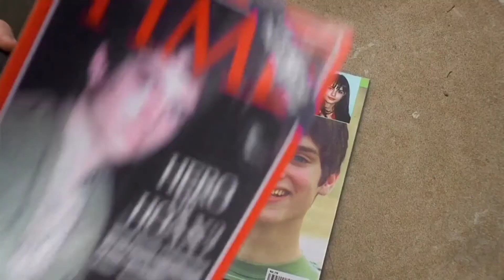The Faculty Movie Explained in Hindi/Urdu | The Faculty Ending Explained | Insight Explainer Hindi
This movie is actually about an alien worm, which comes to school by chance. This alien worm bites a teacher, which infects him. And it just so happens that one by one all the teachers is affected. After which they start doing strange movements and drink a lot of water because this alien worm used to get energy from water. The teacher then puts the alien worm in all the students so that it can spread throughout the city. Some students find out that this worm dies from drug. So they use this drug to kill all the teachers who were affected by this alien worm. But in the end, they also kill the alien queen, who was a student.

Movies explained
Movie explained
Explain Hollywood movie in Hindi
Ending explained
Full movie explained in Hindi
Film explained in Hindi/Urdu summarized
Explained in Hindi
Hollywood explanations
Movies explanations
Movie explainer
Haunting tube
Cinematic 17
Ghost series
Hollywood explained in Hindi
Movie hidden explanation
Miss story teller
Movie at glance
Insight Explainer Hindi